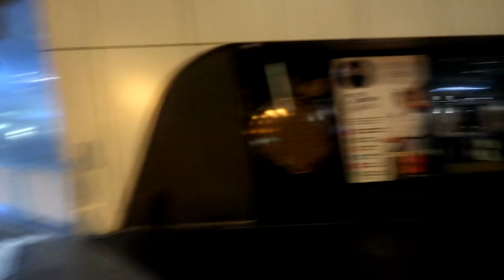Boy's Night Out At the Footy || Australian Large Family of 13 || AFL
The boys went for a night out at the footy over the weekend. They had a great time.